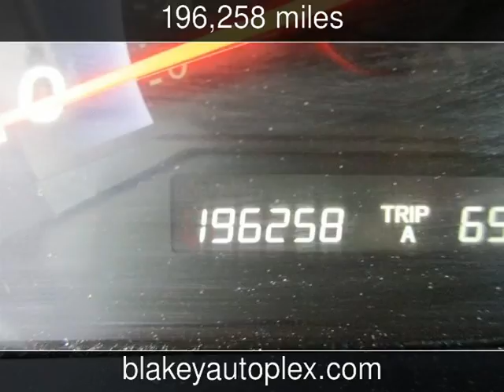2006 Honda Odyssey EX-L Used Cars - Shreveport,Louisiana - 2017-03-28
See more details about this used car This 2006 Honda Odyssey EX-L with 196,258 miles is for sale at Blakey Auto Plex.